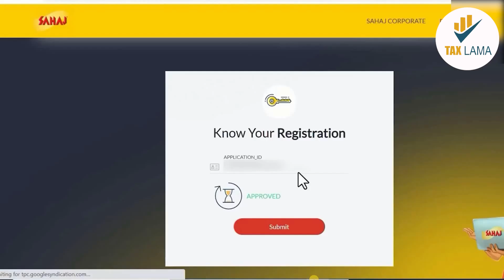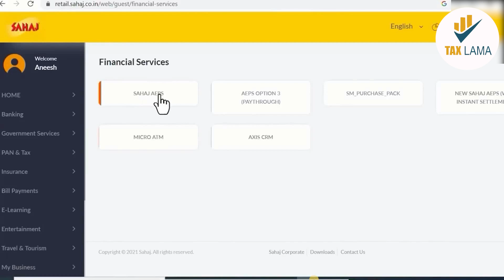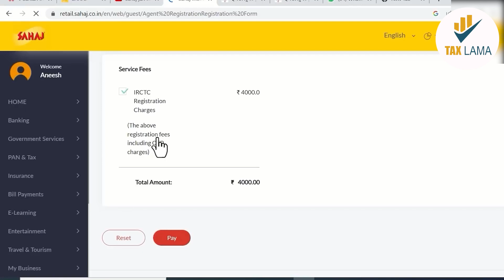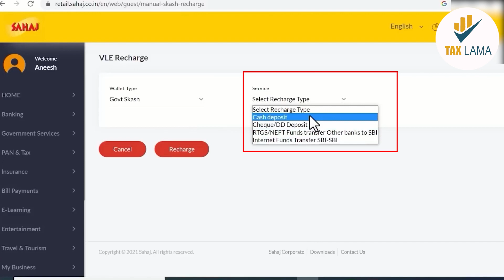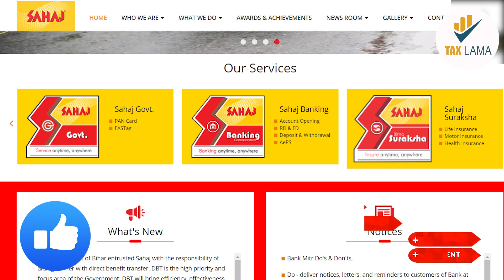Sahaj Jan Seva Kendra - All you Need to Know | Part 3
sahaj jan seva kendra